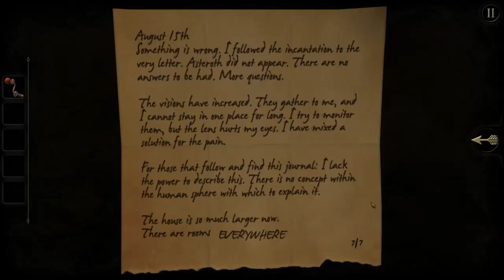PtB Plays: The Room! Pt. 6 │ *I HAS NULL ELEMENT?!?*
Ok...we are really getting into the belly of the beast here. maybe even it's upper intestine

Thanks for taking a lookie-loo at my insane ramblings overtop of some fun games you play on your Computerconsolgamingbox!

Leave a Comment word or 3? and give a thumbers uppers!